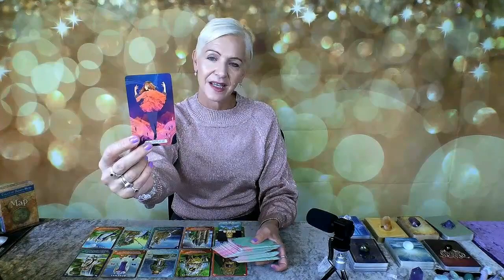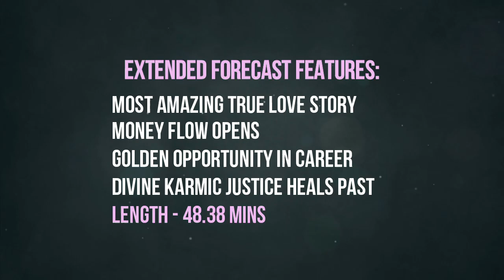Libra *Stepping into the Spotlight - Dream Maker* 15 - 31 May 2021 Predictions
Your Destiny is to Shine!  PLUS Passionate Love Rushes In! OR Click JOIN Button on my Channel.

Libra this is your Mid Month Tarot Predictions for 15 - 31 May 2021 with Rose Burnett, Mind Body Soul Balance Coach.

GIVEAWAY - Go into the Draw by subscribing to my YouTube Channel as a New Subscriber or opt in to Extended Forecasts as a VIP Member this Month (MAY 2021) to Win 'Enchanted Map Oracle Deck'.  Winner will be drawn randomly and announced at the end of the month on my Youtube Channel ~ Good Luck!

GIVEAWAY EXISTING SUBSCRIBERS - Go into the draw to win the Faery Whispers Oracle Deck, one lucky member will be selected randomly and winner announced at the end of the month on my YouTube Channel.

Attribution – Oracle Decks used in this Video:

- Soul Mate Cards by Toni Carmine Solerno | Blue Angel Publishing
- Heal Yourself Oracle by Inna Segal | Rockpool Publishing

Rose Burnett is a Certified Transformational Coach, Leader and NLP Practitioner. An Advanced Usui Reiki Practitioner and specialises in Mind Body Soul Balance.  With a keen interest in fitness, diet & nutrition, spirituality, chakra healing and balance, revitalisation of Chi Energy, Soul Light and Inner Child Healing from Emotional and Karmic Trauma. Founder, Warrior Spirit Activewear for Women. Executive Contributor at Brainz Magazine #1 Choice for Inspirational Media.